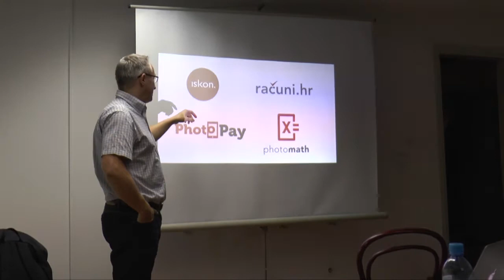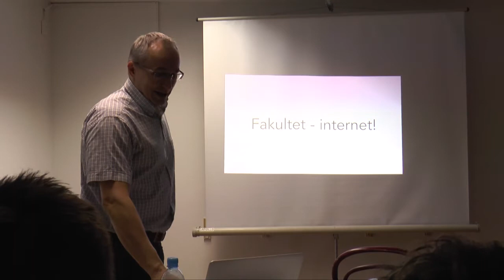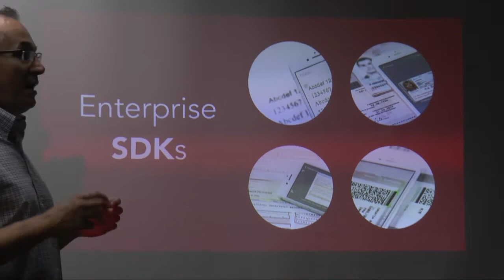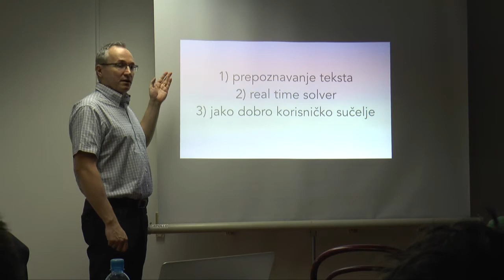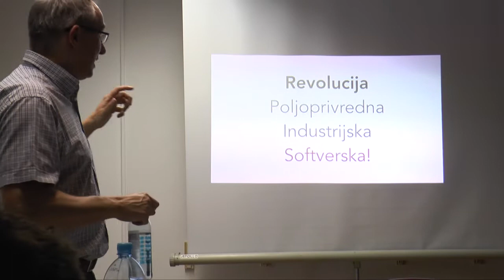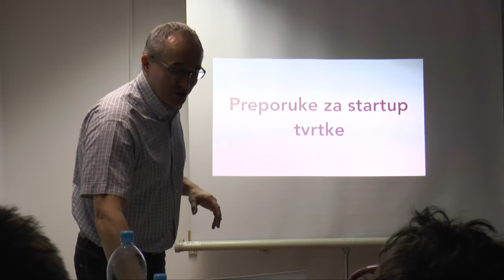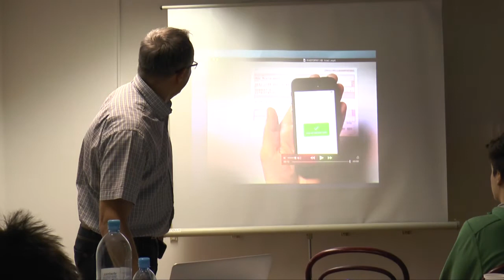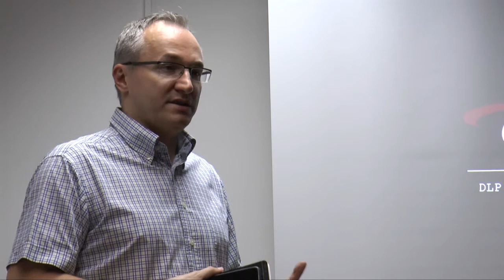Udruga za darovitost DAR: predavanje Damira Sabola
srednja.hr

Udruga za darovitost DAR pokrenula je projekt 'Znanje i vještine', kako bi darovitim učenicima omogućila da razvijaju svoj potencijal.

Ciklus predavanja otvorio je Damir Sabol, osnivač Iskona i idejni začetnik PhotoMatha. U članku na portalu srednja.hr pročitajte što je naučio osnovnoškolce i srednjoškolce u Medulićevoj 34 te se prijavite za sljedeće predavanje na kojem će gostovati Hrvoje Prpić, osvniač HGSpota i vlasnik uspješne startup tvrtke Trillenium.